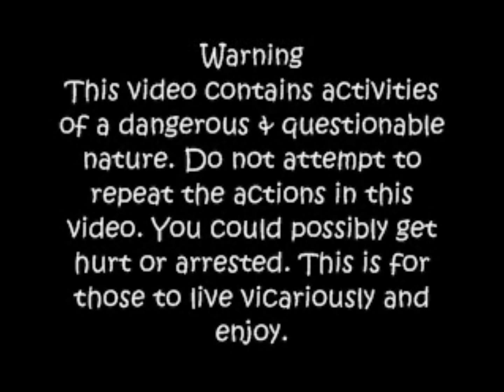Urban Exploring Abandon Ag Cave in Minnesota Ep1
Exploring a large old sandstone cave which was used during Prohibition time. Prohibition in the United States was a nationwide constitutional ban on the sale, production, importation, and transportation of alcoholic beverages that remained in place from 1920 to 1933. A lot of these caves were used as speakeasy's for America’s most infamous gangsters.

Link To Pt2.

My exploring started back in 1985. I started doing research to find places (Abandonments, Drains, Caves and so on) so as to not just find them, but learn every detail I could before infiltrating. Last thing I want is to get hurt, busted or killed. I will Not divulge any whereabouts of any place. The most important thing is to get permission before exploring any private property.

Urban Exploring is dangerous and in some cases illegal. Do not attempt to repeat the actions you see in this video. You could get hurt, killed or arrested. Get permission before exploring any abandoned or underground place.